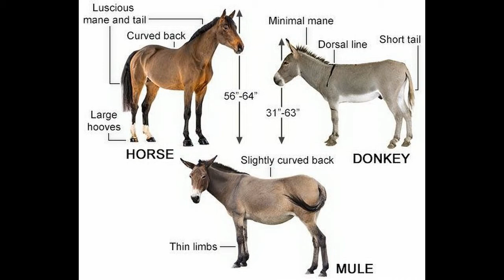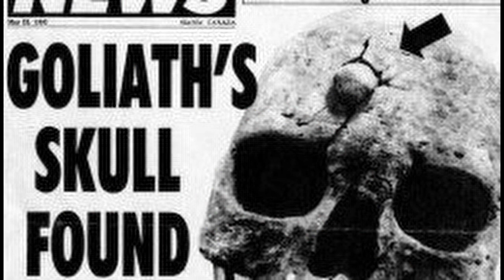Giants Nephilim 4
Pre Flood technology and the times of the Nephilim from Noah to David.